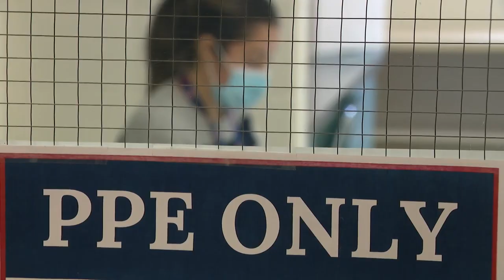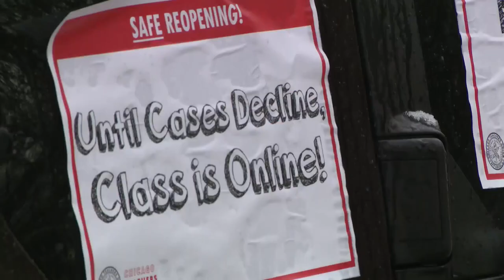One week after reopening, CTU continues to push for remote learning option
One week into CPS buildings reopening to students, CTU teachers continue to push for a remote learning option until cases decline.